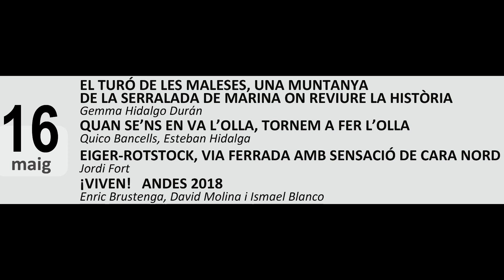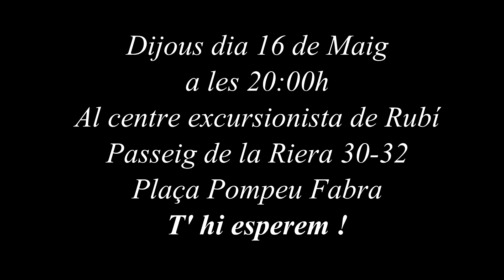Promo dia 16 de maig